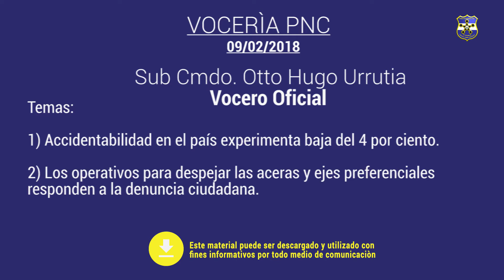Vocería Oficial PNC 09/02/2018